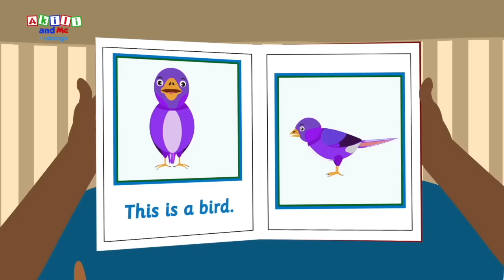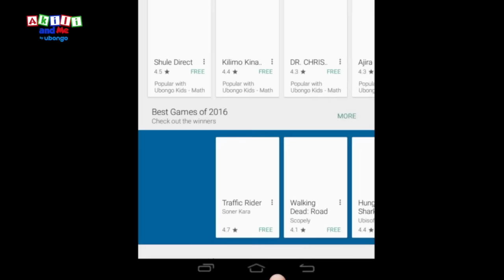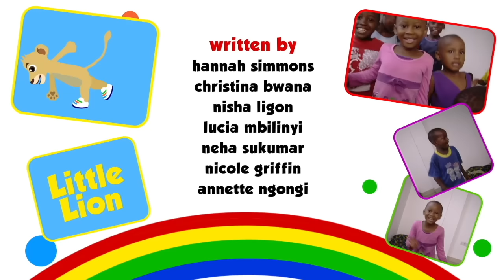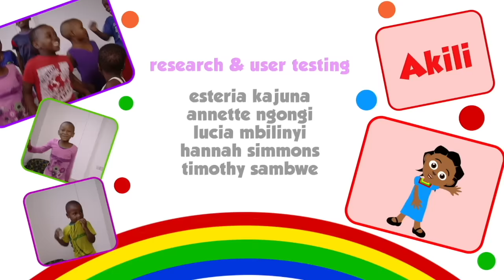Episode 42: Where Did the Eggs Go? | Episode of Akili and Me | Learning videos for kids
Akili, Happy Hippo, Bush Baby and Little Lion offer to help look after Bird's three eggs while she goes in search of food. But the eggs go missing one by one until there are no eggs left! Where did could the eggs have gone?!